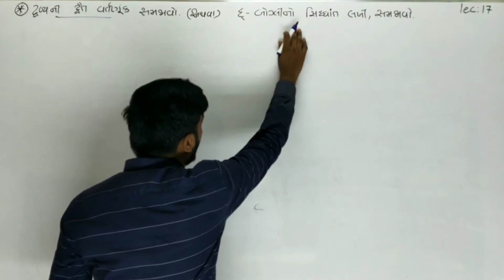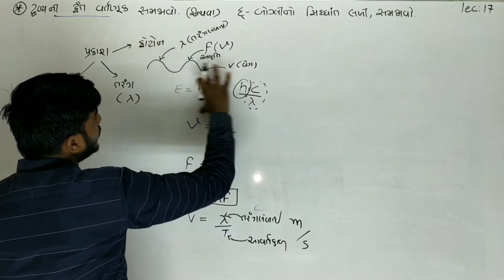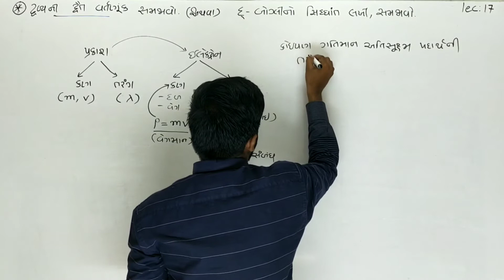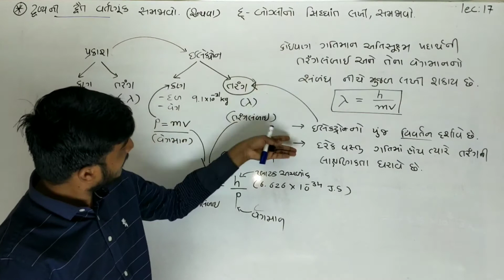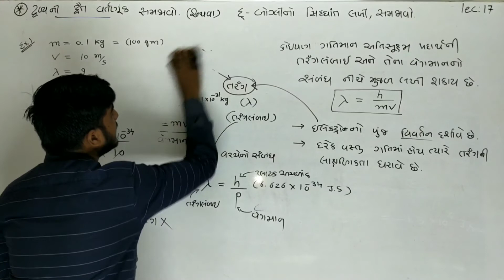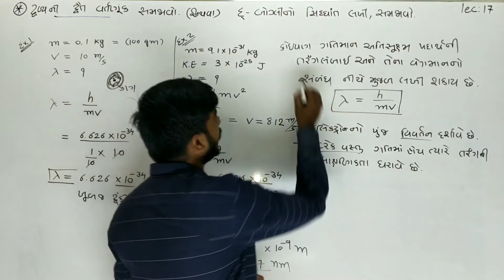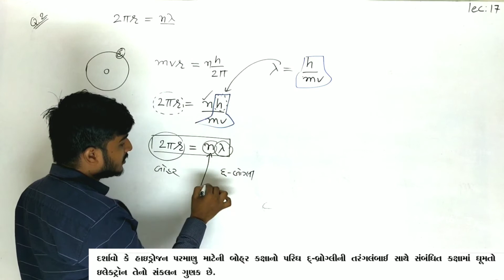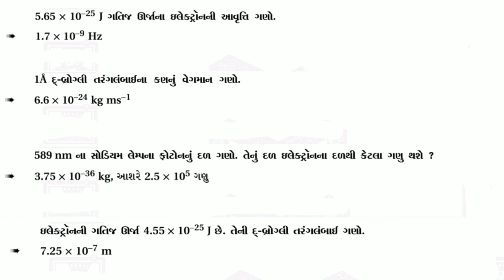Chemistry | 11 Sci | Lec.17 | Ch 02 પરમાણુનું બંધારણ | NCERT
MUKESH SIR